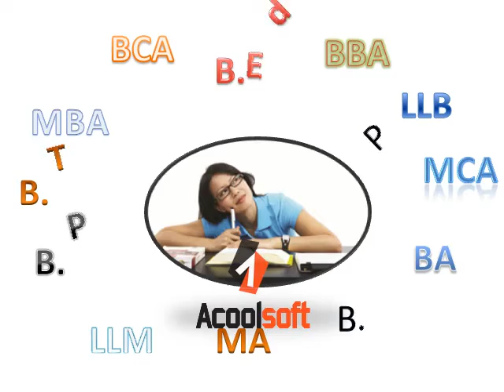Distance Learning MBA Management Courses in Delhi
Best Institute for Distance Learning MBA IMTS offers quality Distance Learning Management Courses in Delhi/NCR.